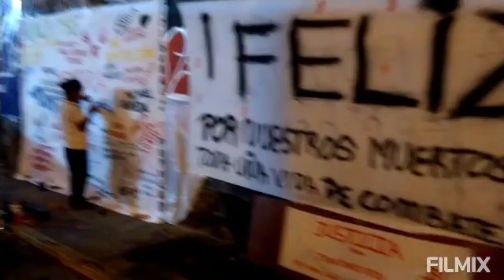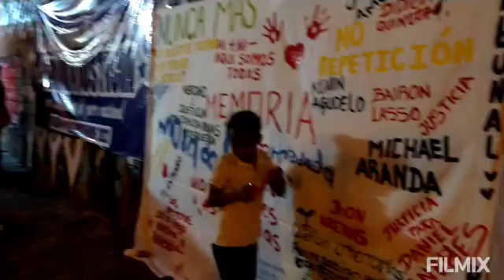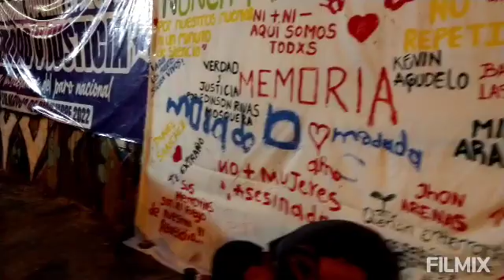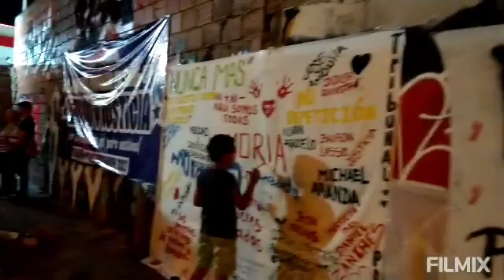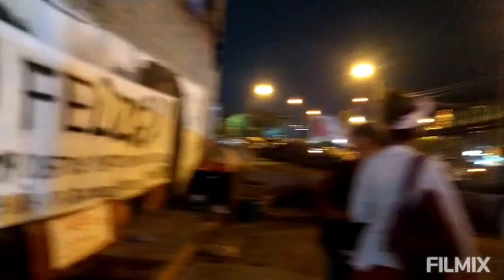9 de septiembre de 2022